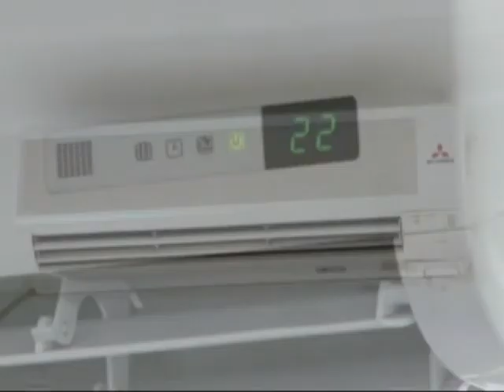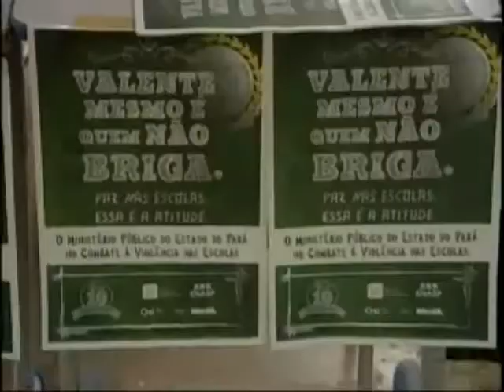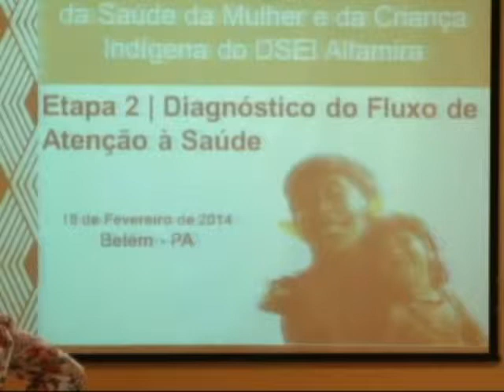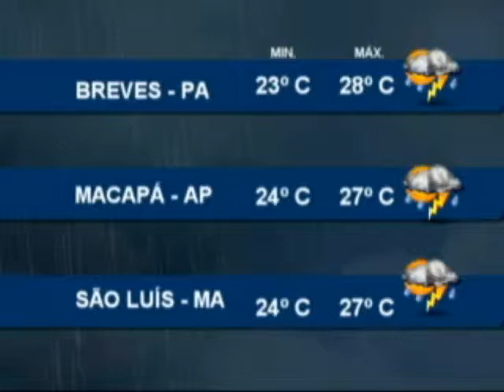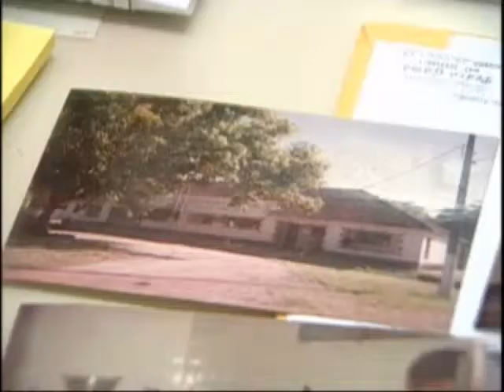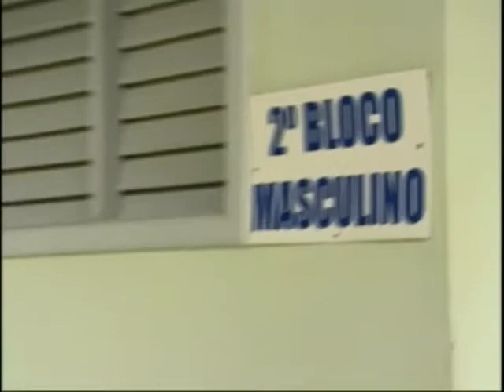Nazaré Notícias - 19/02/2014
Veja nesta edição:

- Os cuidados necessários na hora de usar o ar condicionado;

- Campanha promove debates sobre a violência;

- Município de Altamira fica com bairros alagados após a forte chuva de ontem;

- A experiência de pessoas que eram marginalizadas, e hoje vivem em comunidade;

- E na entrevista com o advogado Paulo Barradas vamos falar sobre o direito dos encarcerados.